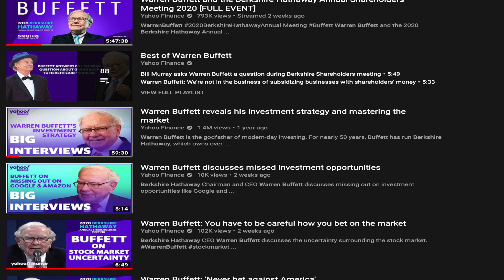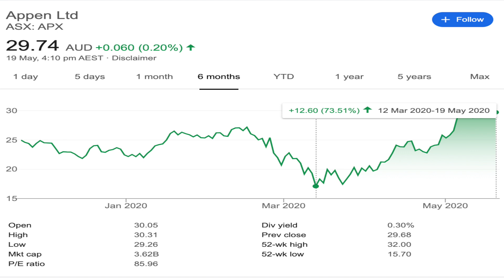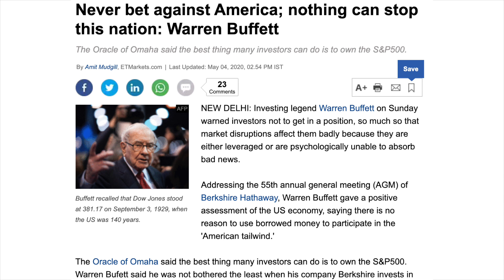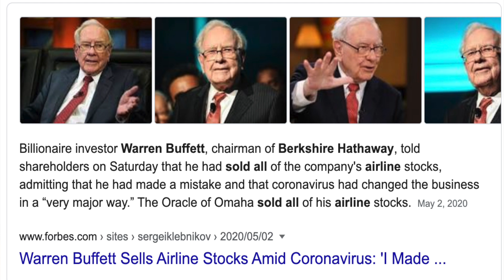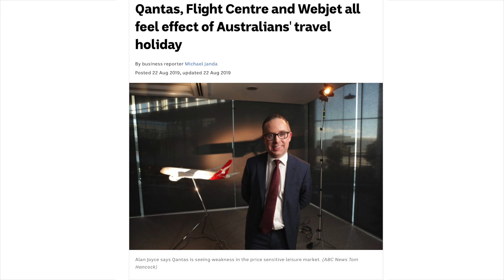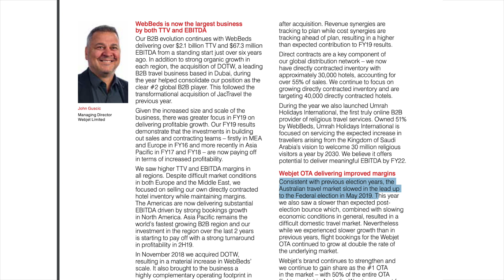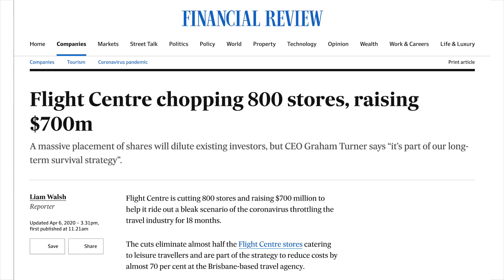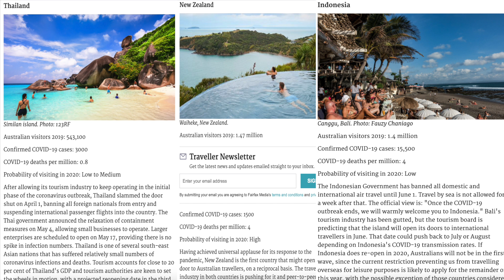Warren Buffet's Cautions About Airlines Stocks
Warren Buffet just recently held Birkeshire's Annual Shareholer meeting where he warned investors about Airline stocks. In this vidoe I wanted to discuss this topic and give my thoughts on how the travel sector is going to fair.

Consumer Behaviour

Consumer behaviour post corona is going to change drastically, just think about any sector that’s been affected by it currently and then how they’ll adapt coming out on the other side.  Now this is an interesting one because this is all just a guestimation right. There hasn’t been any particular trends because no flights have been permitted as of yet for recreational purposes that might suggest that either people are going to start flying again much like it was prior to covid. But I highly doubt it’s going to be the case because people fly when there’s discretionary income and with the job loss rate I doubt people have the same amount of discretionary income to travel just as much. With no money to spend and the scare of possibly being infected during travel, I really doubt people are going to be travelling again.

If anything all this covid situation with job loss and health concerns exacerbates the low and slowing rate of the Australian leisure market. In 2019 it was reported by Australian airlines and travel agencies that they all were facing the issue of the slowing leisure market in Australia. These are aspects of the travel sector that have been mentioned in many of the bi-annual and annual reports of the travel companies and prior to Ronnie rona, we had companies such as flight centre shedding many of their staff members due to the slowing market.

International Regulations affecting the flow of travel

Now if you’ve watched my other videos on QANTAS and Virgin you’ll know that international flights make up the smallest amount of revenue for airlines in comparison to domestic travel. So given that’s the case already and we have certain countries still on lockdown, again I want to question whether the airlines are going to make a return like everyone else thinks they are going to make. Like when you’re looking to go to countries in Europe… well that’s not happening, what about South America… maybe some other time bud.. Oh how about New York for some of that delicious pizza… Nah fam maybe skip that one too.

So now I’ve got all that out of the way, let’s look at how the shares are performing in Australia.

Qantas has come from it’s low of $2.14 up to the $3.50 mark, which is a move of 61%. So it’s recovering but we’re no where close, not even close to the highs of $7. They’ve also taken on in total of $5.58 B in debt which is secured against their dreamliners. This type of capital raising is no different than other airlines in the US, which is what Warren was not a fan of, to be investing billions of dollars into companies that constantly lose money.

The flight agencies haven’t faired too well when we look at flight centre and web jet, there’s really nothing happening there in terms of price move. Now out of the two I’m liking web jet the most due to their webbed business, of which was taking off prior to Ronnie rona and flight centre needs to become more online centric and reduce it’s overhead cost which it was looking at doing anyways by removing more of their brick and mortar store fronts. But it doesn’t help when their brand is associated with the store fronts.

Anywho so are they a buy for me? I’m going to have to say no, can you swing trade and make some monies on them? Absolutely, but can you do it wth other stocks? For sure. The main reason is I don’t want to put money on a company that has very little metrics of growth, there can’t be more demand for travel than there was before just due to the current health risks people are taking on when they travel and the legal restrictions that countries have placed on domestic residents and travellers.

What is a bullish case for travel to commence is that many countries rely on tourism, including Australia as a large source of revenue and have no doubt that many countries will go out of their own way. Think of countries in South East Asia or any country that doesn’t have high exports, they’ll largely rely on tourism as a source of revenue.